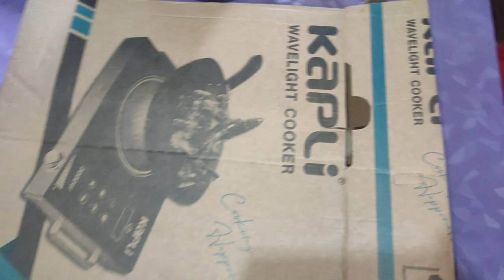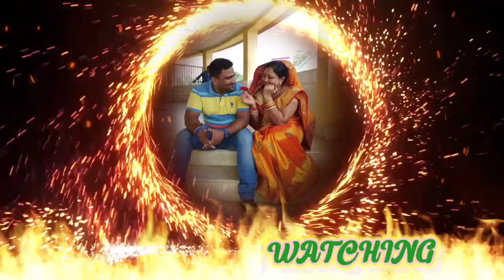ଆଜି ମୋ labrador dog (Rani)ଗାଧେଇଲା।@jnananjaya